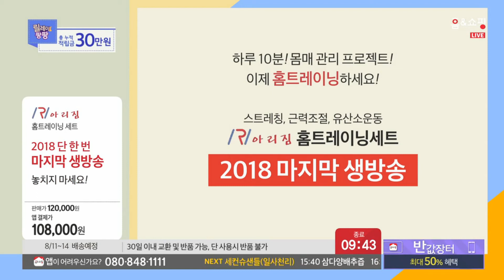Home & Shopping Ari Gym